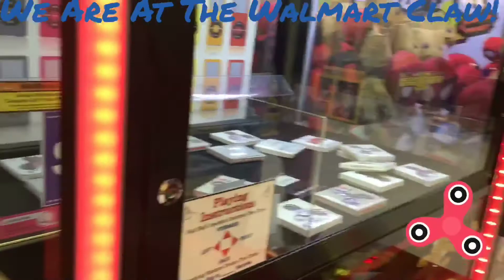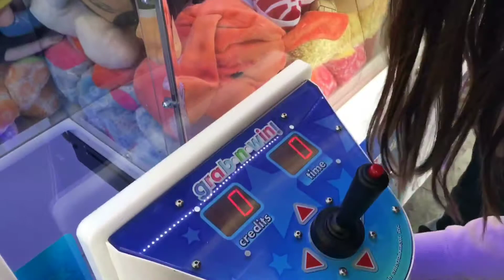Cooper is back at Walmart to play the claw machine!